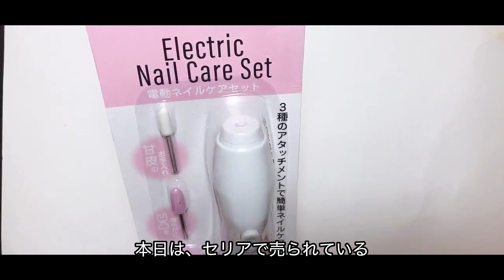セリアのネイルケアマシーンを試してみました♡100円なのに優秀♡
100均ネイル再生リスト

セリアのネイルケアマシーンを試してみました。
簡単に甘皮のお手入れが出来ます♪
ジェルがすぐ浮いてしまう方は甘皮が原因かもしれません。
ぜひ試してみて下さい♪